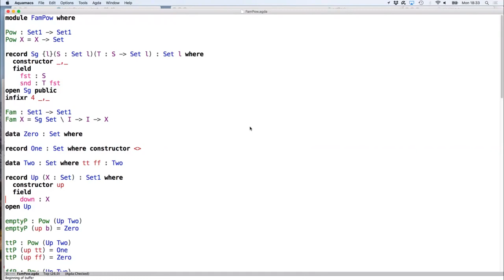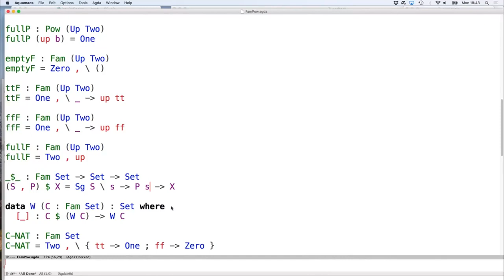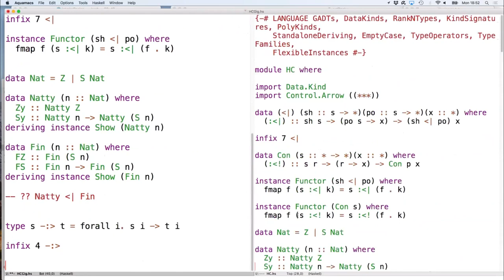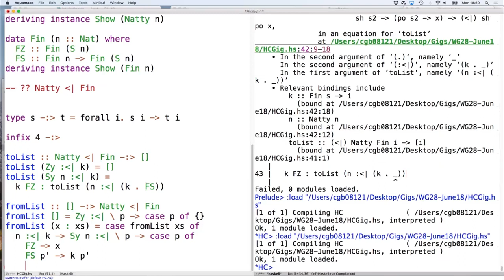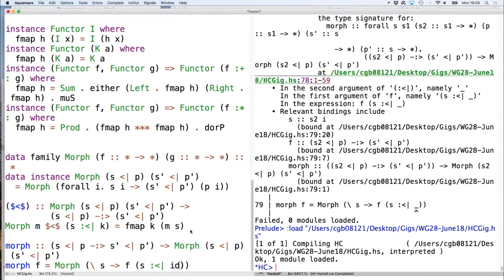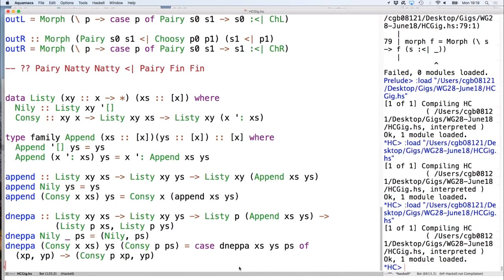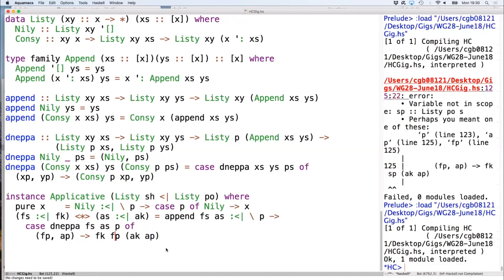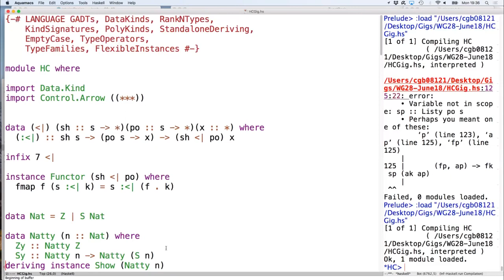Hasochistic Containers by Conor McBride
Conor McBride gives a talk at the Bay Area Haskell Users Group about writing containers in Haskell. A container is a functor with a "shapes and positions" presentation: the contained values are given as the image of a function from positions, but the type of positions depends on the value of the shape. Some container theory will be live-coded using many GHC language extensions.

Conor has a post on his blog about this topic as well